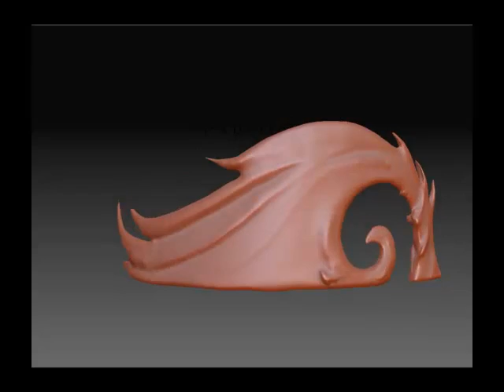3d sculpting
3D sculpture